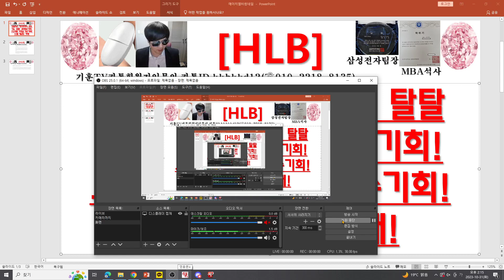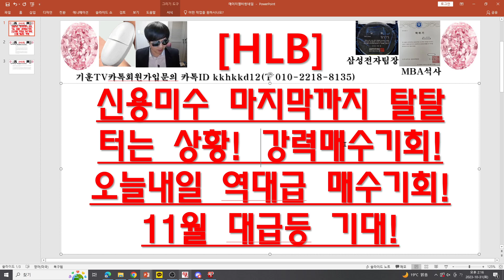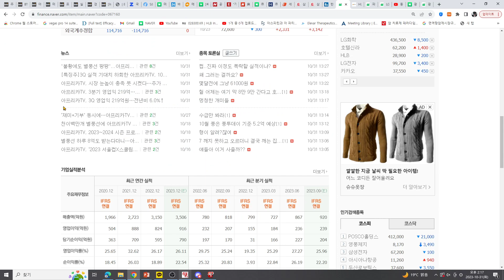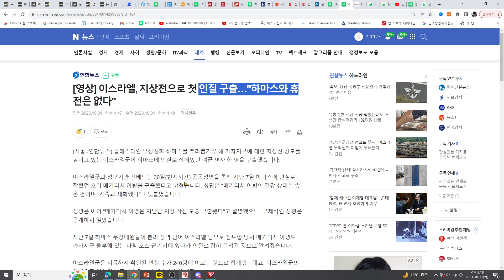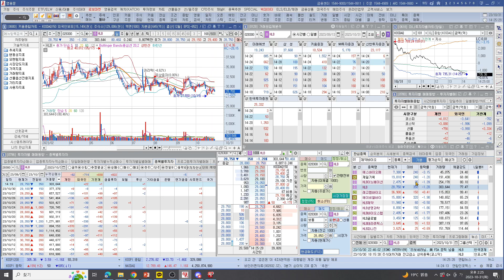[주식투자]HLB(신용미수 마지막까지 탈탈터는 상황! 강력매수기회!오늘내일 역대급 매수기회!11월 대급등 기대!)